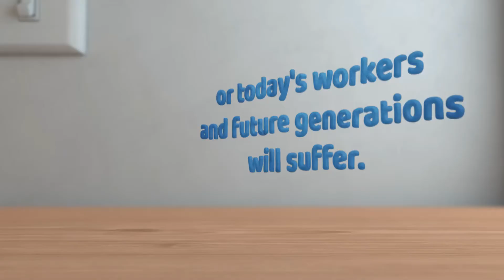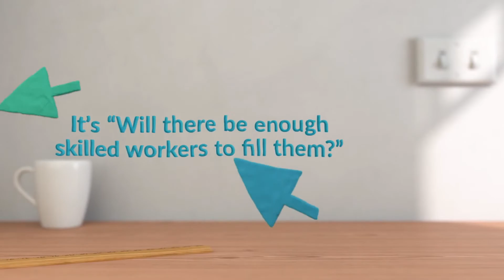Technology is changing the workplace. Is your state ready?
Technology is shifting the workplace for many working families. States need new career pathways, training and better education for the middle-skill jobs being created.